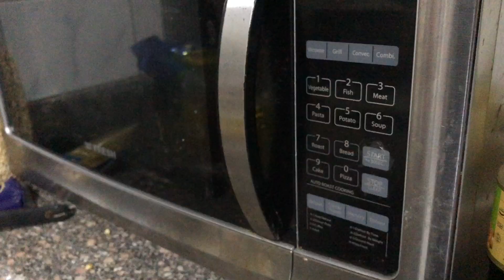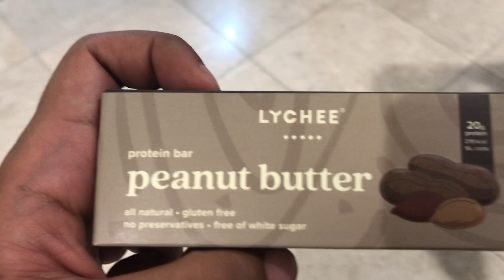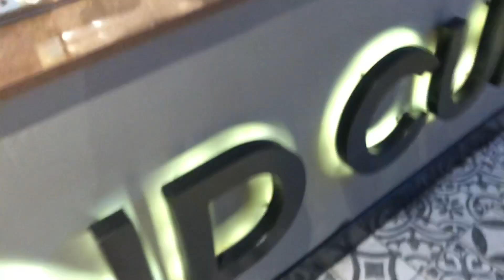التنشيف الأسبوع السابع/شيلنا الچيم كله /يوم كامل من وجبات التنشيف/ايفولف فتنس-EvolveFitness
للمتابعة  علي الانستجرام

لو عندكم اي اسئلة او تعليقات ممكن تقولوها هنا او على الانستجرام